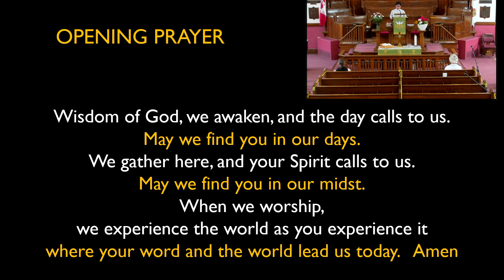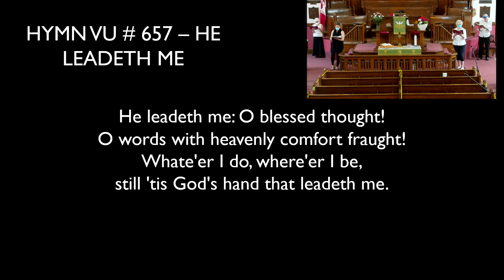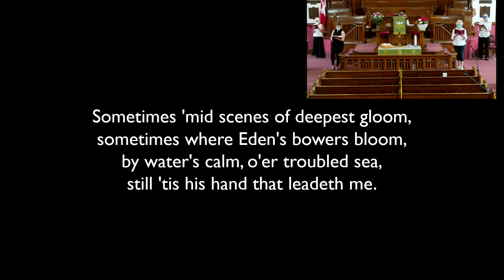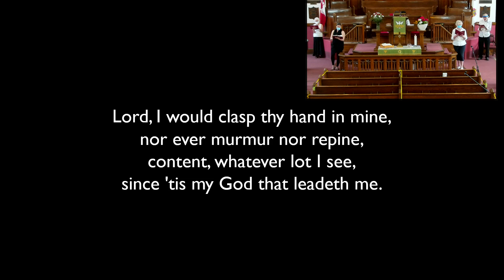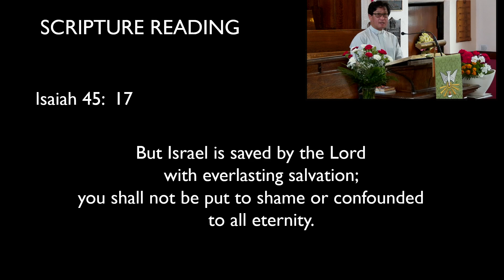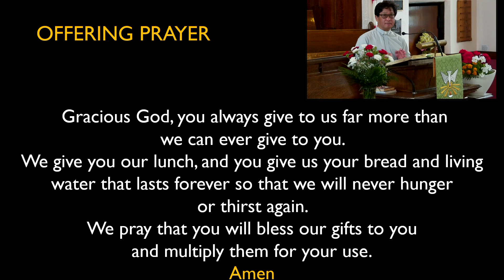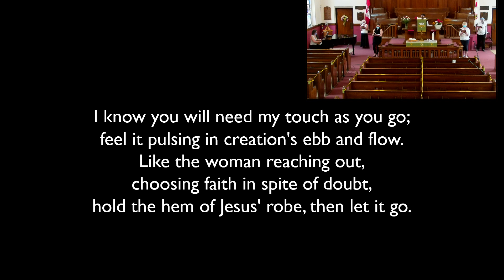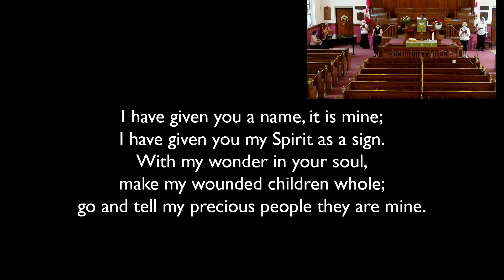July 11, 2021 Service